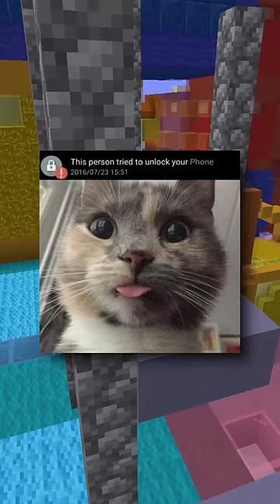Cute Pet Memes